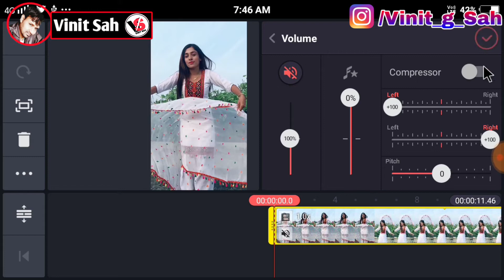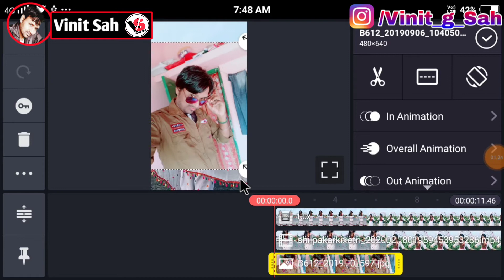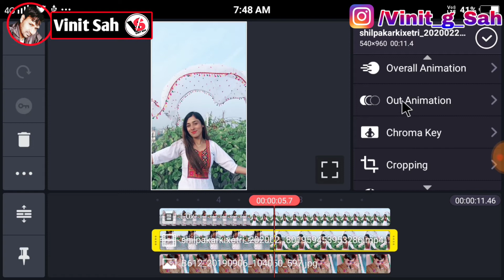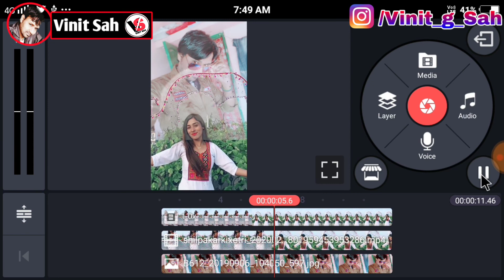Tiktok new viral video | Laal Dupata id gya re Tiktok | Tiktok new trend | Vinit sah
Dosato main is video me bataya hu ki tarah se aap kinemaster ki helf Laal dupata ud gya re Tiktok kaise banate hai bilkul aasan tarika

Lal dupata wali video kaise banaye Tiktok

Tiktok par laal dupata wali video kaise bnaye
Laal dupata wali video ke aasman me apna pboto kise lagay
tiktok me sky change vfx kaise banaye
New viral video ko duet kaose kare
Laal dupata
Girl vfx video kaise banaye
How to make laal dupata ud gya re video on Tiktok
Tiktok par sky change vfx video kiase banaye
How to make duet laal dupatta
Tiktok new trending transition
Tiktok new video tutorial in hindi
Tiktok ka sabse best transition laal dupat
Tiktok tutorial
Musically tutorial in hind